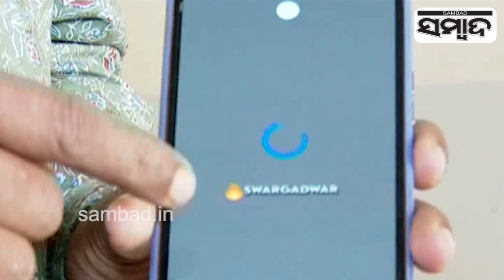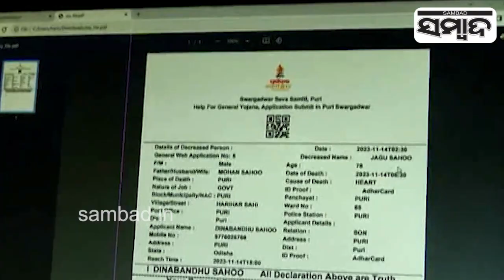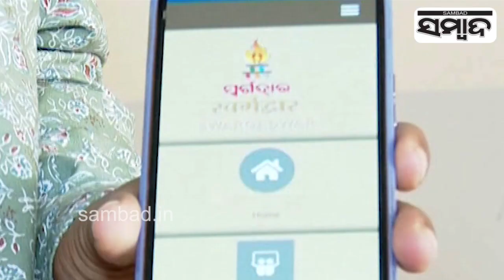Puri Collector Launches 'Swargadwar App', Know How It Will Work